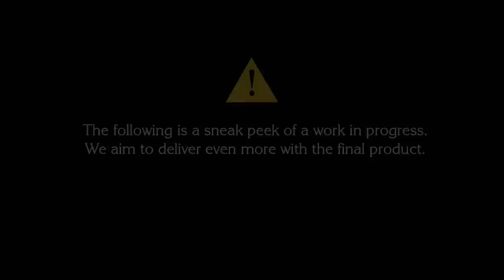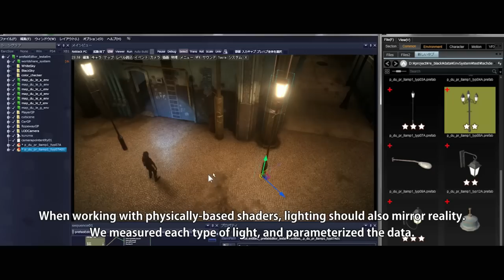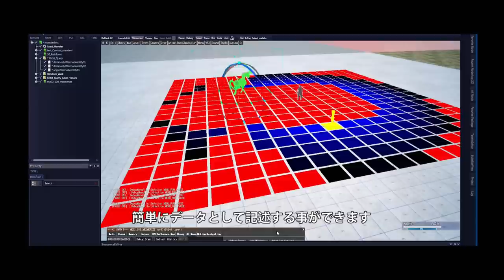FINAL FANTASY XV – Luminous Studio 1.5 Tech Demo #2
Go behind the scenes with the international team of artists and engineers of Luminous Studio 1.5 who are working together to make FINAL FANTASY XV. This demo video showcases the cutting edge technology and talent of the development process.